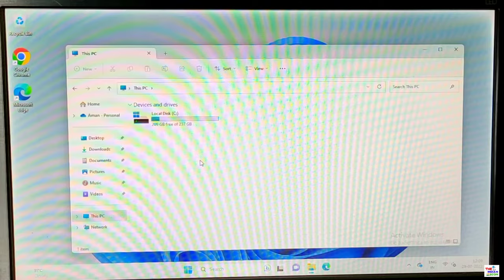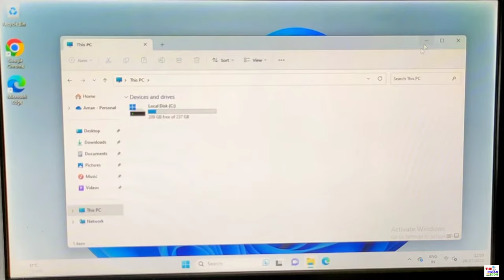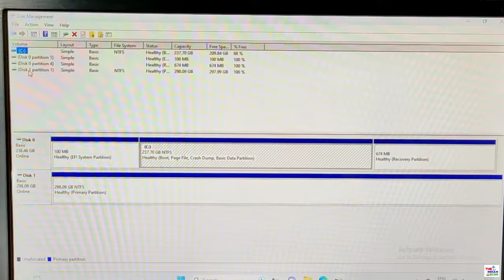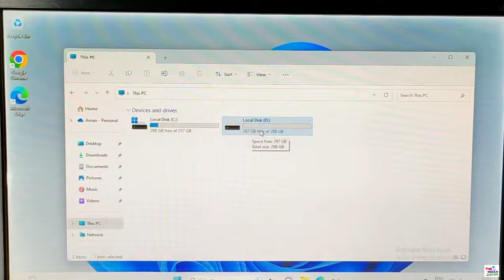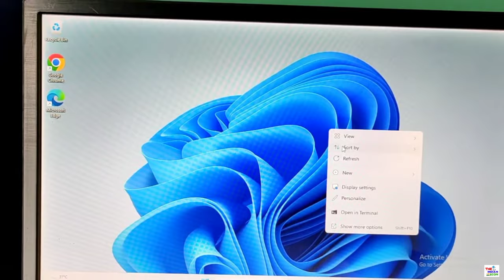Hard Drive/SSD not Showing in Computer | Only C Drive showing in computer D Drive and other missing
My Equipments 🎉 :-
Mobile Phone Camera